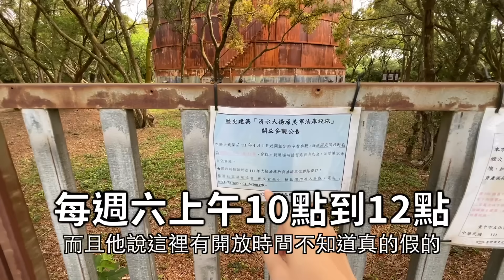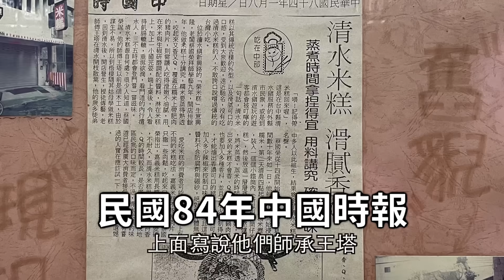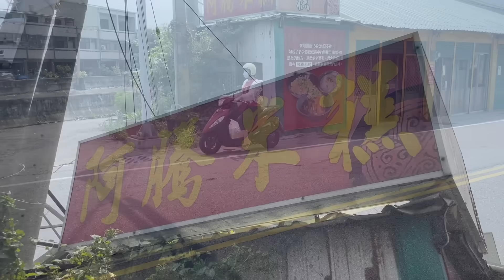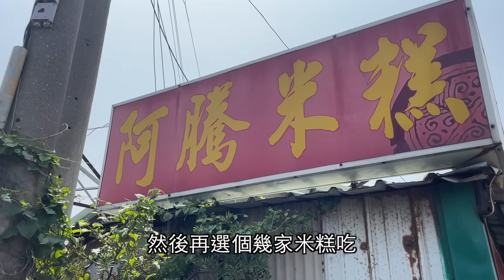在地阿罵從小吃到大！？清水三大米糕之外的特色米糕-[吃漢日常]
相信清水米糕大家一定都耳聞過
最知名的莫過於清水三大米糕：
王塔、阿財、正牌
而在地人卻有著不同的選擇
榮記米糕、清水米糕、阿騰米糕
今天就讓阿伯帶著大家一起窺探清水在地朋友推薦的米糕清單
吃完還可以順便去個鰲峰山觀景台將整個清水盡收眼底
今天的大清水米糕一日遊就推薦給大家